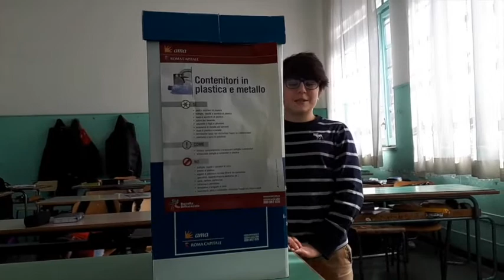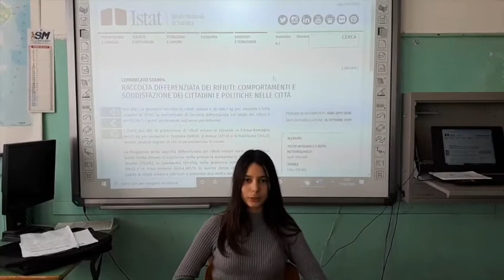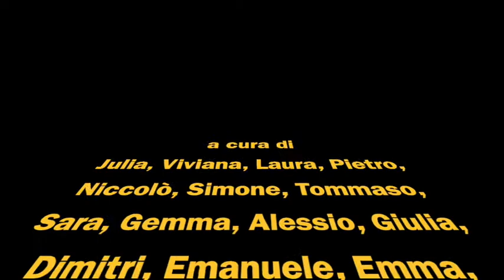"Non restare indifferen...ZIATO", Classe 1C I.C. Marcello Mastroianni (Roma)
Gli alunni, guidati dal docente hanno hanno messo in luce aspetti positivi e criticità associate alla raccolta differenziata, esplicitando poi la necessità di maggiori garanzie nei percorsi di riciclo e recupero.